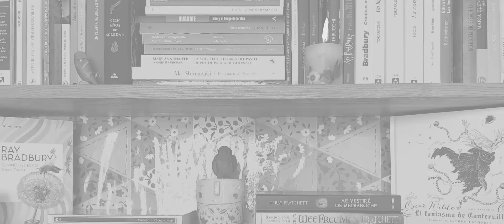WRAP UP Agosto 2022 - 2da Parte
Segunda parte del resumen de lecturas de Agosto, la mayoría de los libros fueron muy buenas experiencias salvo uno (hagan sus adivinaciones)
En esta parte hablo de una nueva dentro del retoedwardianspirit que lleva adelante Adrián de @VictorianSpirit
Y no se pierdan las lecturas de los primeros fragmentos de los favoritos.

Ansiosos no se desesperen:
00:00 - Bienvenida al nuevo viaje
00:14 - Ni se le puede llamar introducción
00:20 - Mort (Mundodisco 4) de Terry Pratchett
05:52 - Pasaje a la India de E. M. Forster
10:52 - Teoría general del olvido José Eduardo Agualusa
17:08 - La intrusa de Éric Faye
20:29 - Lectura del 1er fragmento
22:21 - Lectura del 2do fragmento
23:22 - ¡Hasta el próximo viaje!